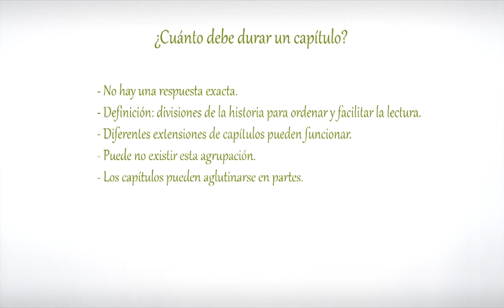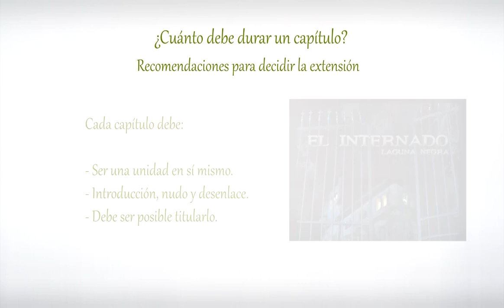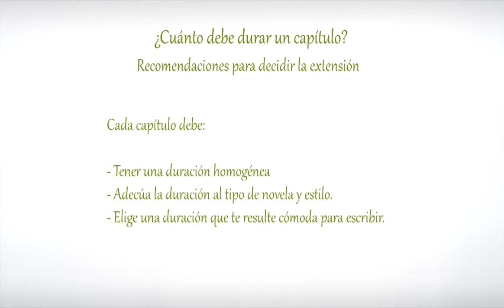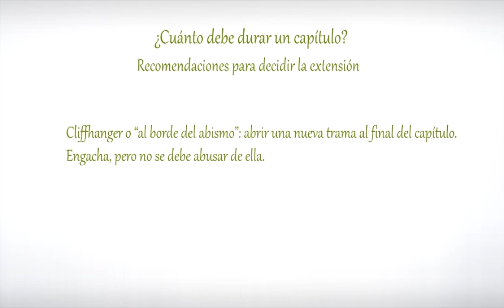¿Cuánto debe durar un capítulo? (Cómo escribir una novela)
¿Cuánto debe durar un capítulo de mi novela? Ésta es una de las preguntas que me ha hecho un suscriptor y espero que os ayude a muchos.